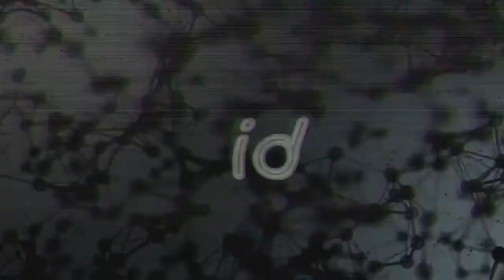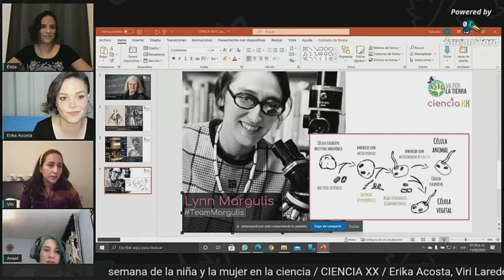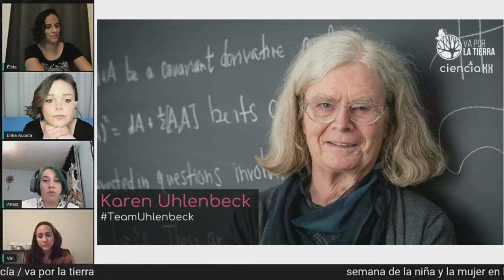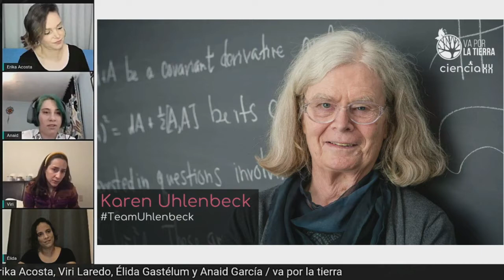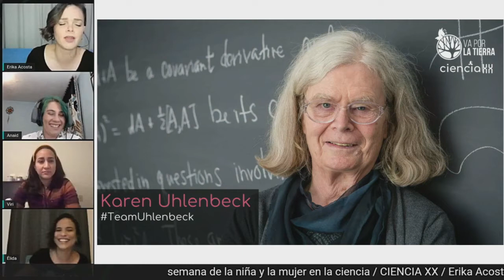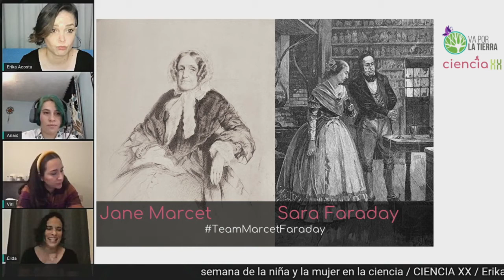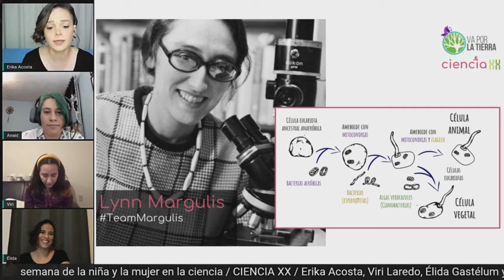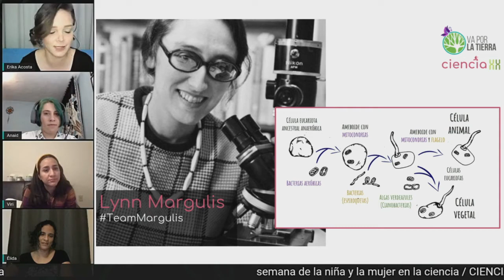CIENCIA XX. Episodio 1 (piloto)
Hablemos de ciencia. La ciencia contada por mujeres, para todos.

Con:
Erika Acosta
Viridiana Laredo
Anaid García
Elida Gastélum